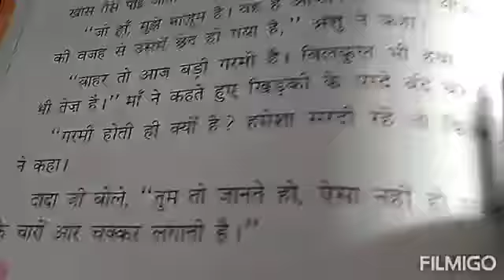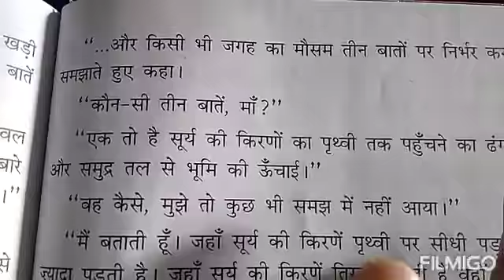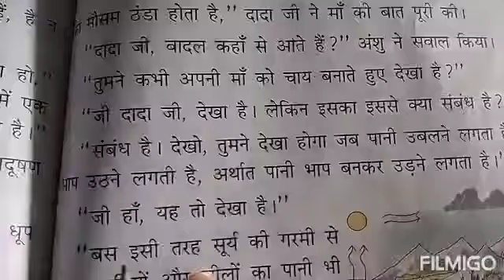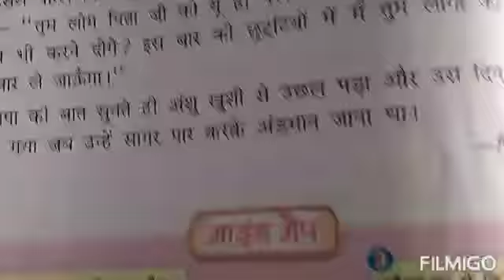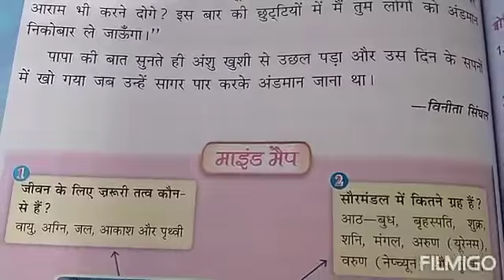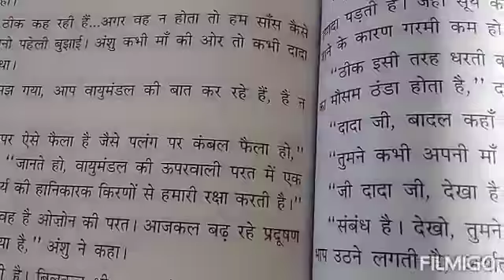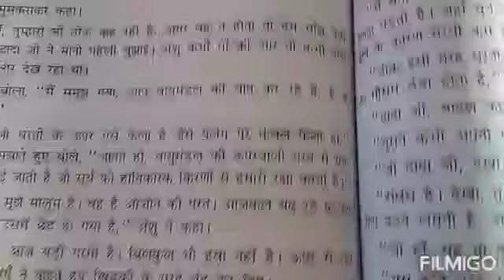3 Hindi Ch 13 P 2